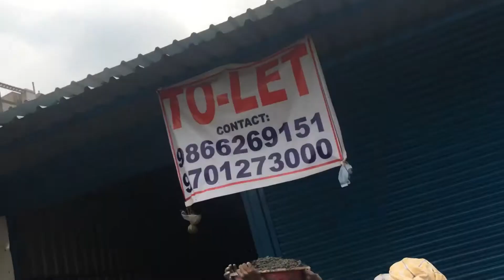she’d teen ( kirbi) industrial fabrication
Done with project